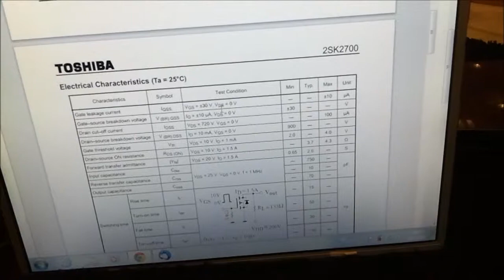Littunäytön korjaus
Pienellä vaivalla sai tämäkin näyttö vielä lisää käyttötunteja